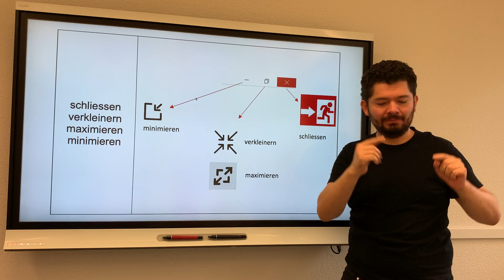13 schliessen verkleinern maximieren minimieren